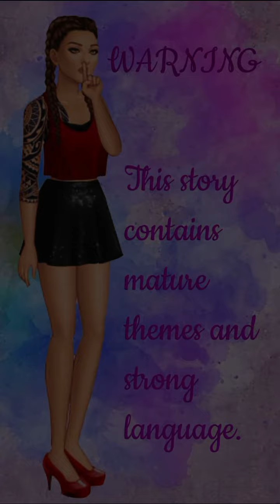In Love With My Coach (Part 4) Episode Choose Your Story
In Love With My Coach Episode 4

You are a university student who dedicates her life to soccer. Until one day, a new coach enters your life and many things start happening after that day. Choice matters / CC

Wriiter Credit: cami_episodestories
Author’s IG: @cami_episodestories